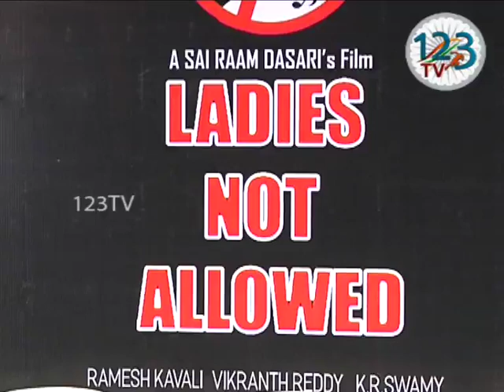Ladies Not Allowed Movie Trailer Launch